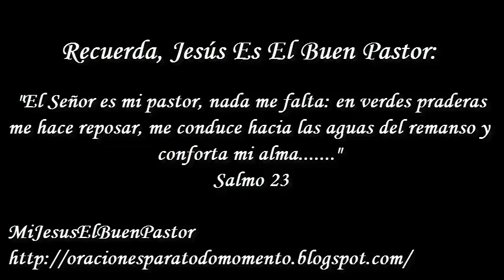SANTO EVANGELIO MIÉRCOLES 17 DE ABRIL DE 2019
REFLEXIÓN: "¿Sentimos a Dios caminando en nuestras dificultades?".